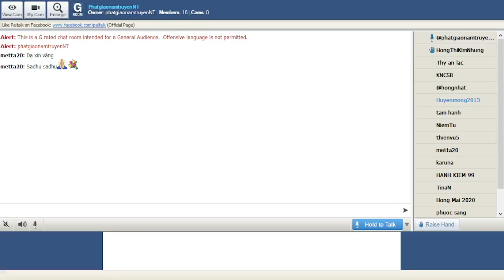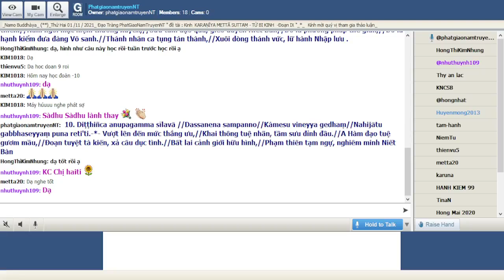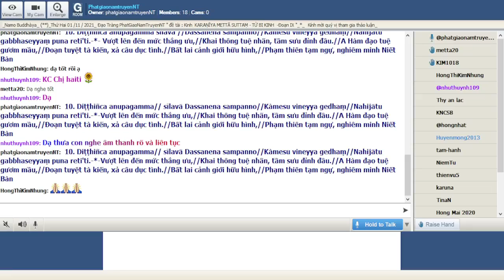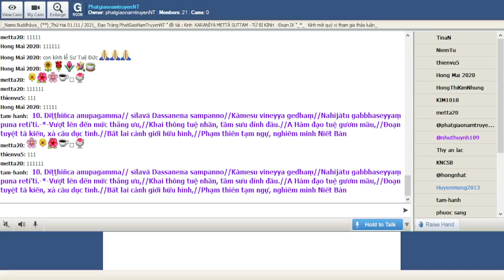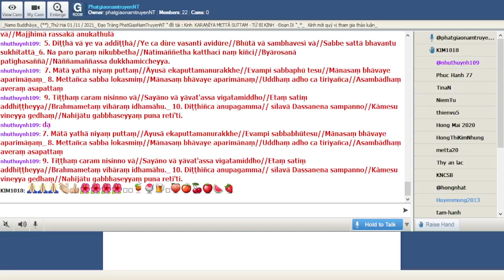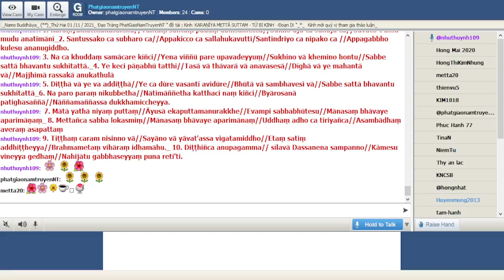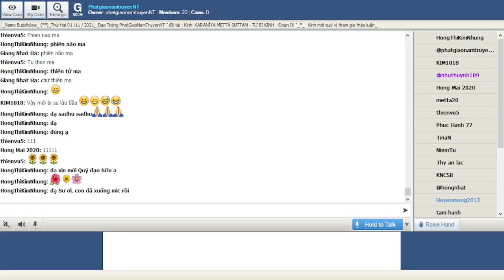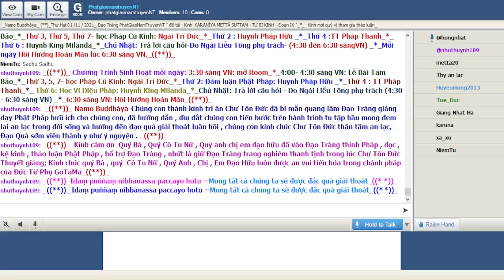PhatgiaonamtruyenNT Thứ Hai Nov 01-2021- Đề Tài KARAṆĪYA METTAṂ SUTTA-TỪ BI KINH(tt).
10. Diṭṭhiñca anupagamma// sīlavā Dassanena sampanno//Kàmesu vineyya gedhaṃ//Nahijātu gabbhaseyyaṃ puna reti'ti.-*-Vượt lên đến mức thắng ưu,//Khai thông tuệ nhãn, tầm sưu đỉnh đầu.//A Hàm đạo tuệ gươm mầu,//Ðoạn tuyệt tà kiến, xả câu dục tình.//Bất lai cảnh giới hữu hình,//Phạm thiên tạm ngự, nghiêm minh Niết Bàn